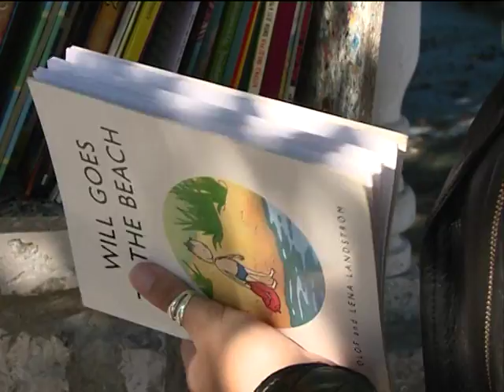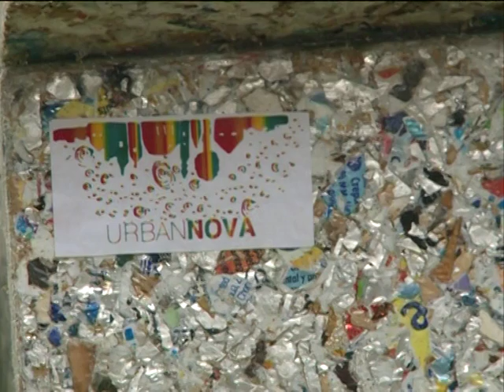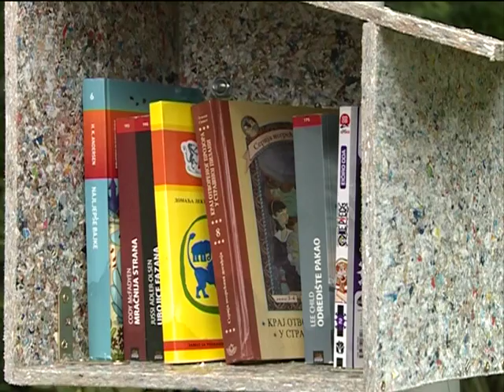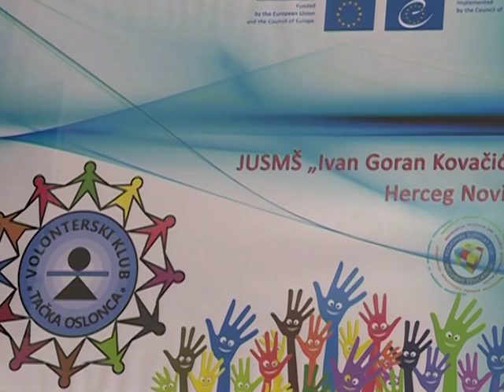Biblioteke na otvorenom - prilog Jutarnji program RTCG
Ove godine smo zajedno sa volonterima volonterskog kluba JUSMŠ „Ivan Goran Kovačić”- „Tačka oslonca” i uz idejnu podršku NVO “Naša akcija”postavile na tri lokacije u gradu kućice u funkciji malih biblioteka na otvorenom. Biblioteke sa besplatnim sadržajem  na javnim prostorima nisu niti naša, niti nova ideja. Ipak, željele smo da ovakav vid revitalizacije gradskih parkova i igrališta kroz pružanje književnih sadržaja “na dohvat ruke” započnemo i u našem gradu. Ovom akcijom Herceg Novi ima mogućnost da se ubilježi na Svetsku mapu biblioteka na otvorenom koja je u sklopu internacionalnog projekta Little Free Library:Take a book- Leave a book. Male biblioteke na otvorenom su realizovane kroz manifestaciju "Grad po mjeri djeteta" koja je  finansirana kroz  projekat StroNGO- Doprinos razvoju snažnijeg civilnog društva u Boki Kotorskoj,kroz program Evropske unije IPA 2014 Civil Society Facility Montenegro, gde je  NVU „Urban Nova” iz Herceg Novog  partnerska organizacija u implementaciji projekta čiji je vodeći partner NVO Expeditio.